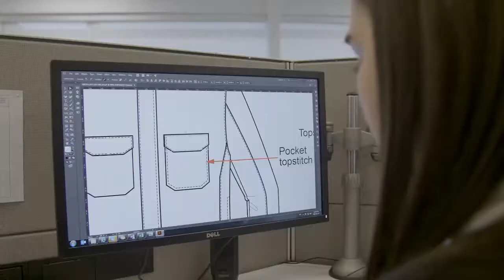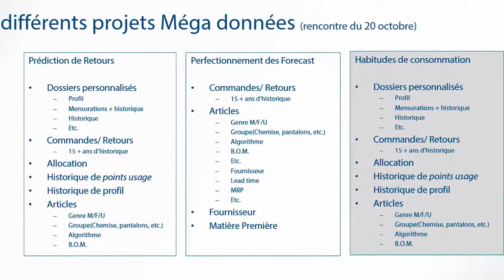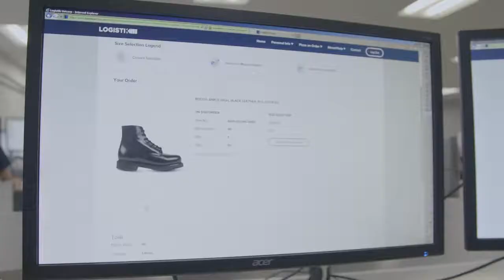1 Contexte 2 1